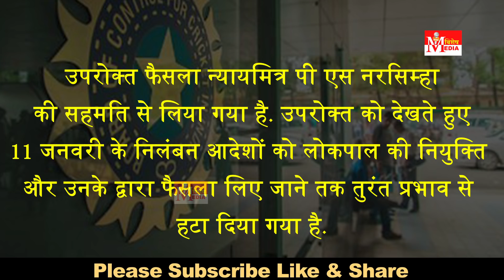Hardik Pandya - Rahul पर लगा Ban हटा, New Zealand में जुड़ सकते हैं Team India के साथ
VISHESH MEDIA